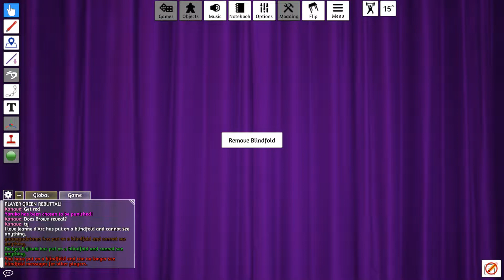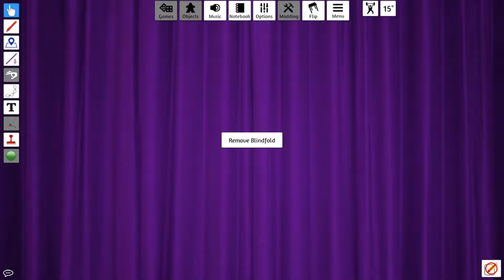Danganronpa Werewolf on Tabletop Simulator! (7/21/2021)